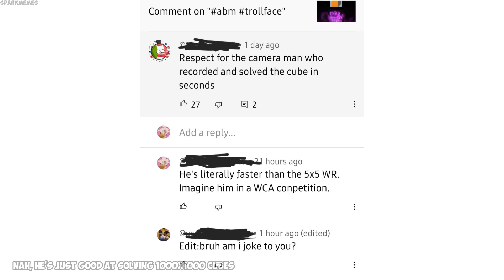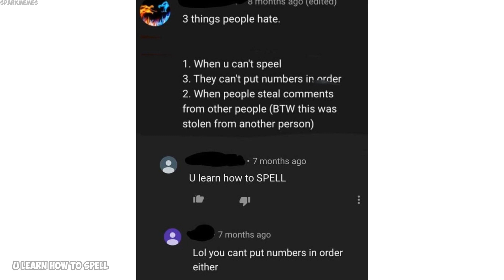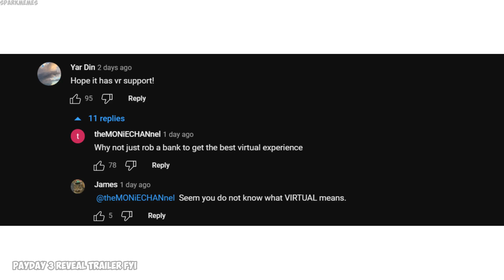Funny r/woooosh moments v1078